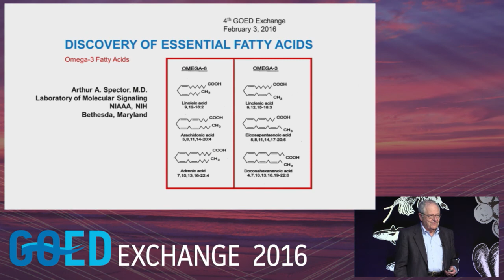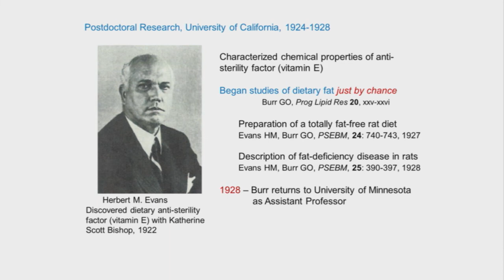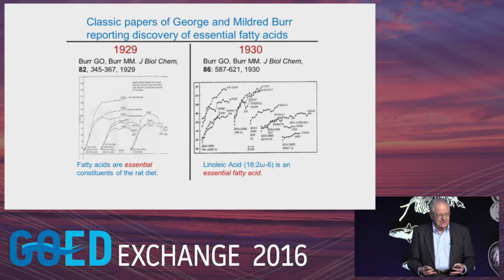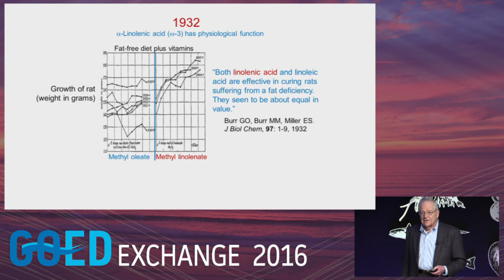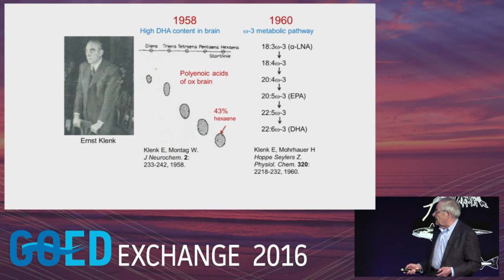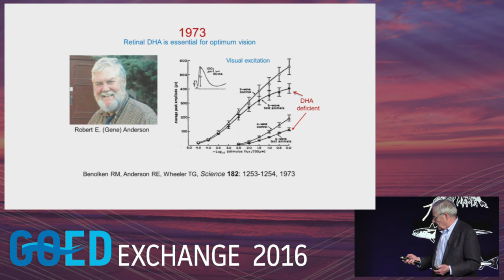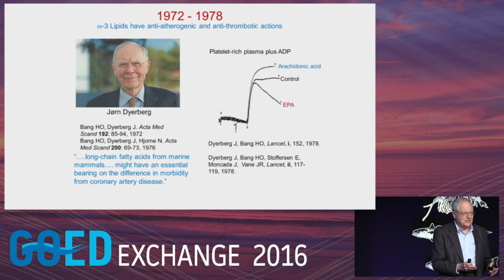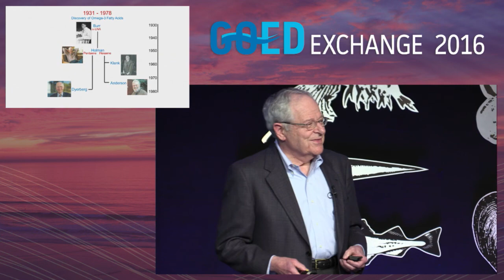Spector — Early History of Omega 3s (Exchange 2016)